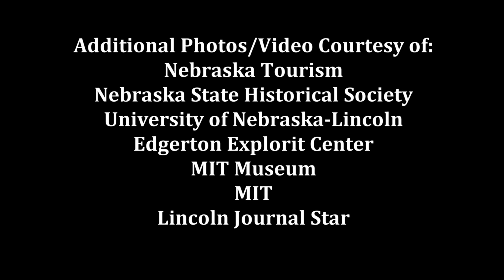12.1 - Doc Edgerton and the Stroboscope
This week is all about inventions and inventors.  Today, Great Plains Communications presents the story of the Aurora native was is known across the world as Papa Flash!